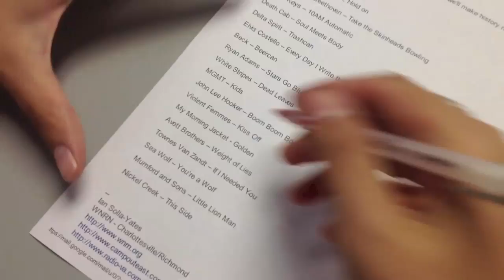American Aquarium - If I Needed You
American Aquarium performs "If I Needed You" by Townes Van Zandt as part of WNRN's Operation Cover Band.